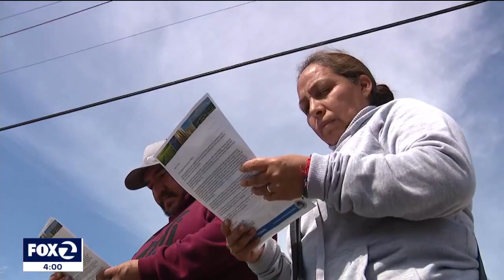Pajaro residents frustrated one week after flood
Residents who have been evacuated from the town of Pajaro in Monterey County expressed frustration about the lack of information on when they can return home after catastrophic floods.